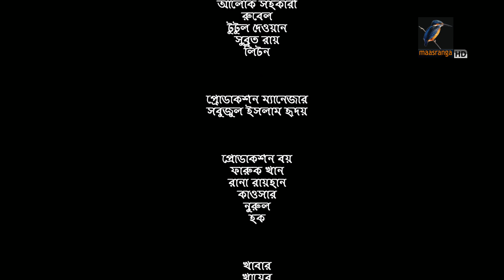Taka Kono Bepar E Na | টাকা কোন ব্যাপারই না | EP-14| Akhomo Hasan | Nadia Mim| Bangla New Natok 2023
Maasranga TV Official brings to you New Bangla Natok 2022 “Taka Kono Bepar E Na | টাকা কোন ব্যাপারই  না  ” অভিনয়েঃ আ খ ম হাসান, নাদিয়া মীম, ফারজানা ছবি, মুকিত জাকারিয়া, সূচনা আজাদ, সাঈদ বাবু, গোলাম কিবরিয়া তানভির, নাজিরা মৌ,  আনন্দ খালেদ, আনুভব, টুটুল চৌধুরী, আনোয়ার, আরিক স্বপন সহ আরো অনেকে।

This Bangla Full Natok Directed by Mir Fokhruddin Choton. Hope you enjoy our Popular Bangla Natok collection.

ধারাবাহিক নাটক: টাকা কোনো ব্যাপারই না
পর্ব: ১৪

Drama Serial: Taka Kono Bepar E Na
Episode: 14

অভিনয়ে: আ খ ম হাসান, নাদিয়া মীম, ফারজানা ছবি, মুকিত জাকারিয়া, সূচনা আজাদ, সাঈদ বাবু, গোলাম কিবরিয়া তানভির, নাজিরা মৌ,  আনন্দ খালেদ, আনুভব, টুটুল চৌধুরী, আনোয়ার, আরিক স্বপন সহ আরো অনেকে।
সম্পাদনা ও সঙ্গীত বিন্যাস: নুরনবী ইমন
নির্বাহী প্রযোজক: মীর ফখরুদ্দীন ছোটন
কাহিনী, চিত্রনাট্য ও পরিচালনা: অঞ্জন আইচ